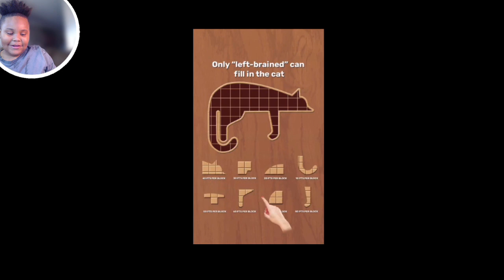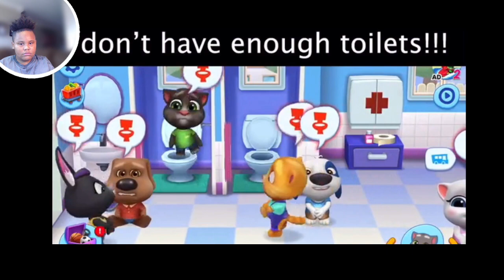The Child Of Slendrina - Apps on Google Play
Slendrina is back in a new scary game! Slendrinas baby has grown and has become as evil as her mother.

It cheers me up, and I’ll be happy if you watch every video on my channel.